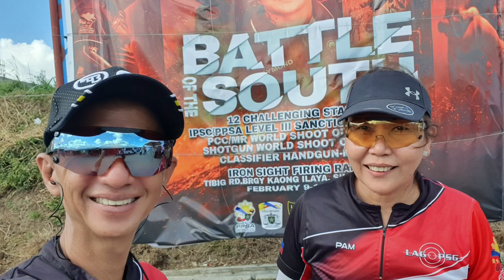Eric Antonio @ Battle of the South, Level III PPSA sanction match - Feb. 12, 2023